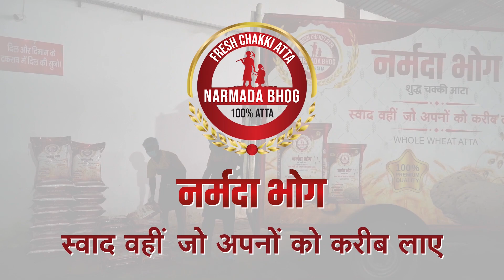लोगों के लिए मिसाल बनी पहाड़ की ये महिलाएं। Self-employed women in Pahad ।। Pagdandi.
Introduction : Pagdandi